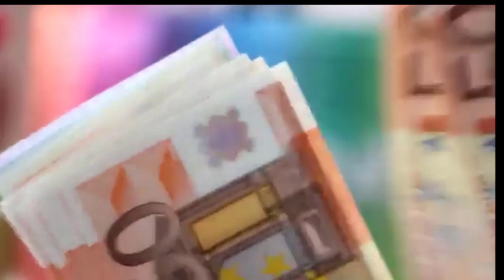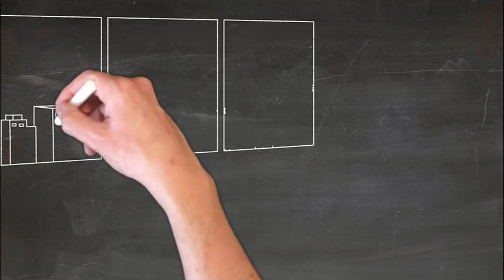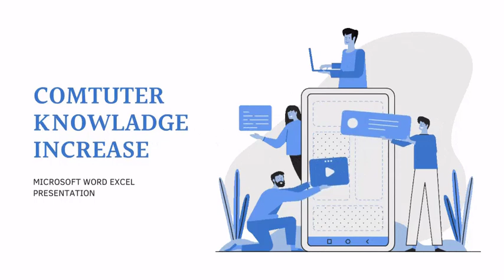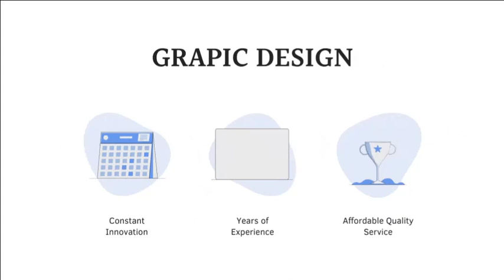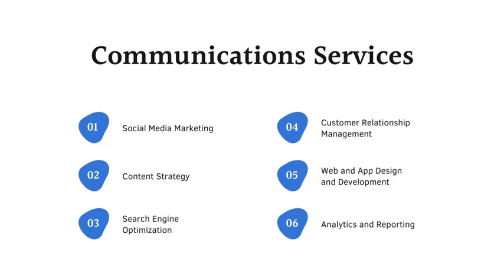Income For Students Life | Online Students Income | কিভাবে ছাত্রছাত্রীরা আয় করা সম্ভব ।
Easy Way Income For Students Life | Online & Offline Students Income | পড়াশোনার পাশাপাশি  আয় করা |

ASSALAMUALU KUM
DEAR AUDIANCE